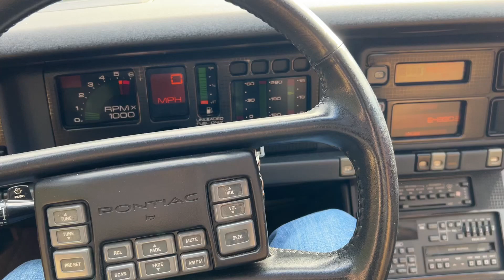GTA revs and digital dash